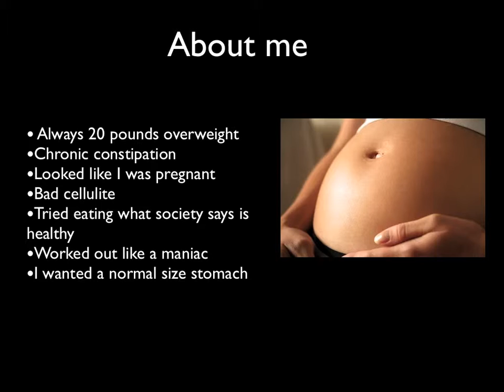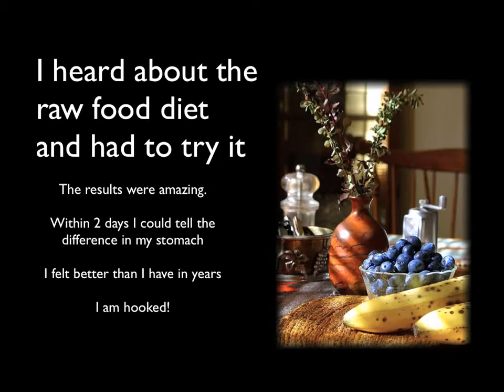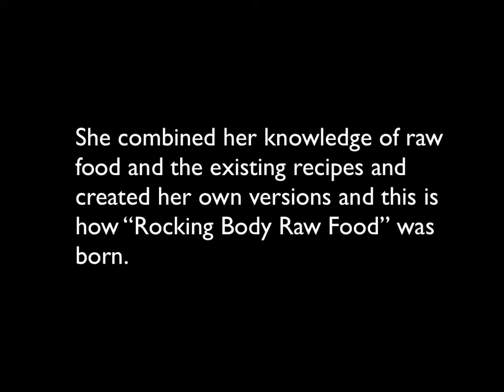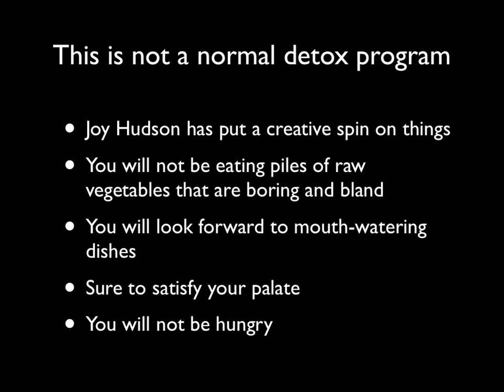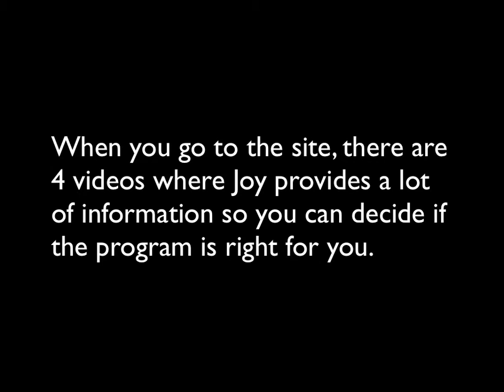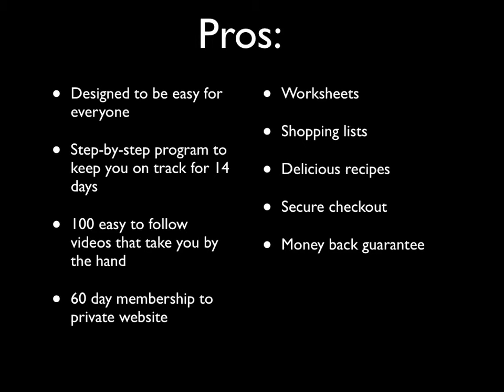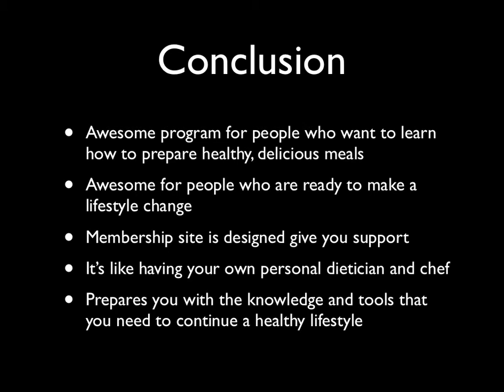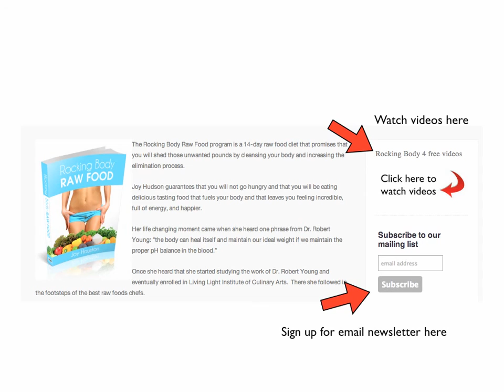My Edited Video